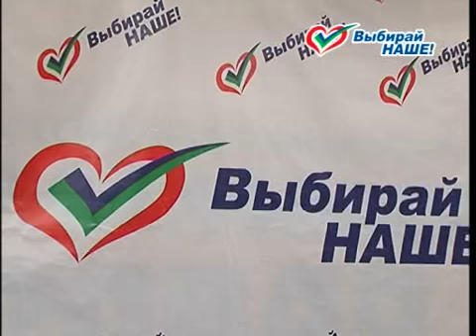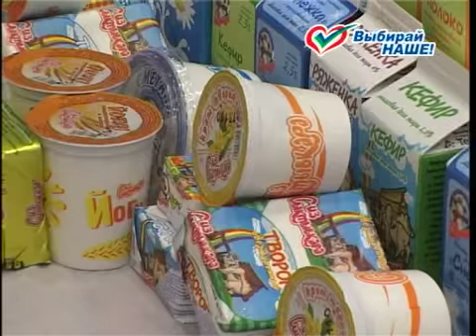Ракин (Выбирай наше) - 07.11.2011